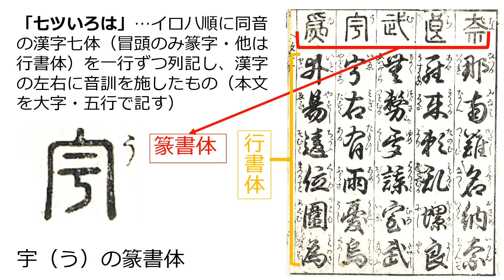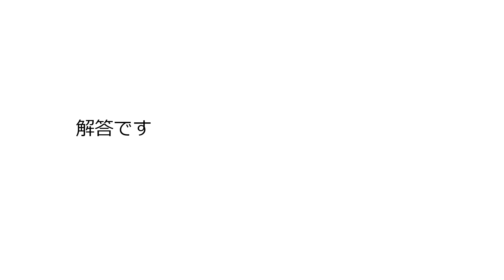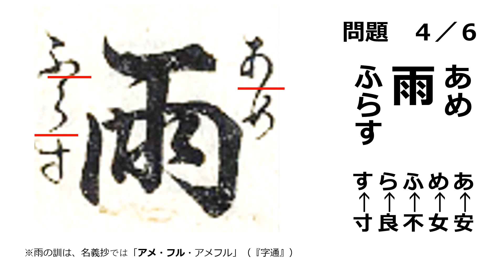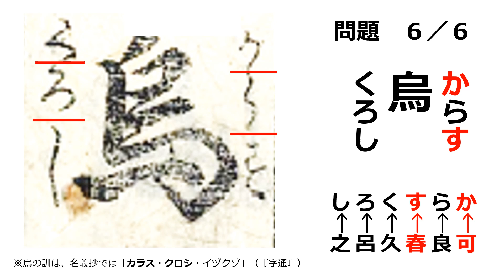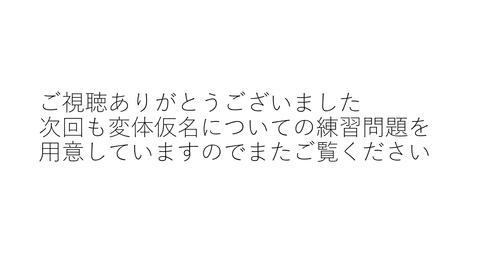変体仮名「う」について（About the variant kana "う（letters pronounced "u"）"）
『七以呂波万字宝』という往来物を題材にして、変体仮名の「う」について紹介しています。現行のひらがなとは異なる書体をご覧ください。

This video introduces the variant kana "う（letters pronounced "u"）" using the text "Nanatsu-iroha Manjidakara" as the subject. Please take a look at the typeface, which is different from the current hiragana.